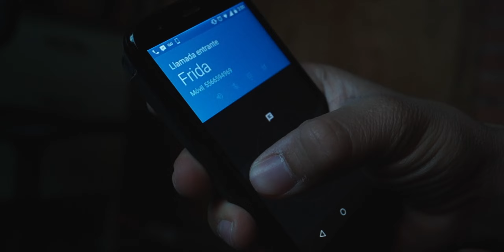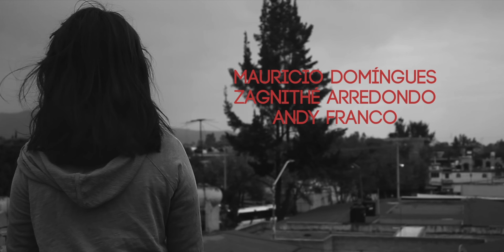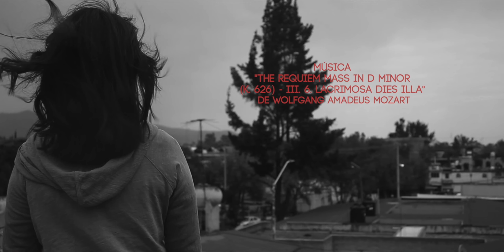LAZARUS: Capítulo 2 | Serie Web (Remasterizada) | Multiverso Pántico